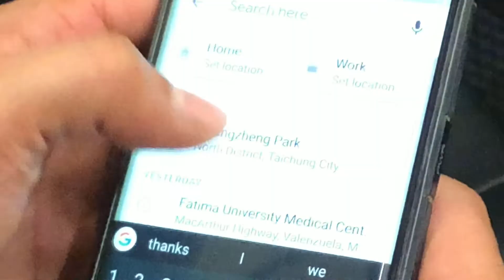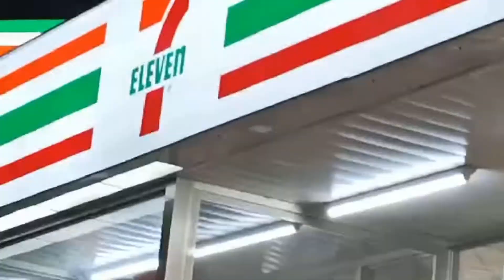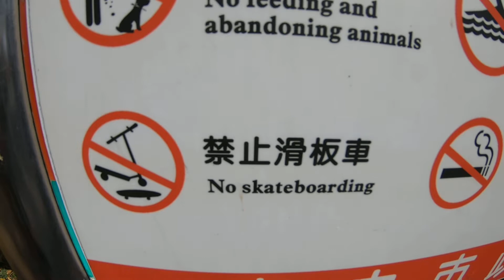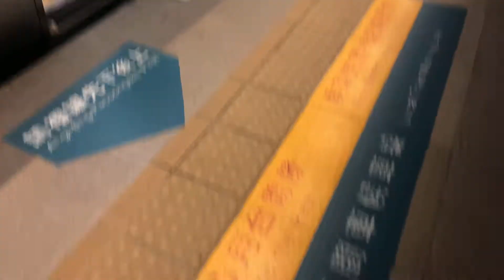A Day To Remember “Taiwan”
Filipino Skater in Taiwan,Dandan sk8video part🛹🛹🛹